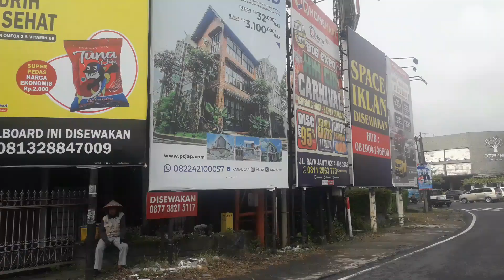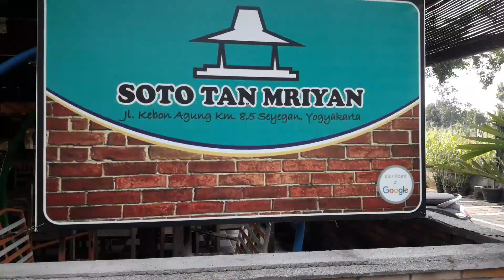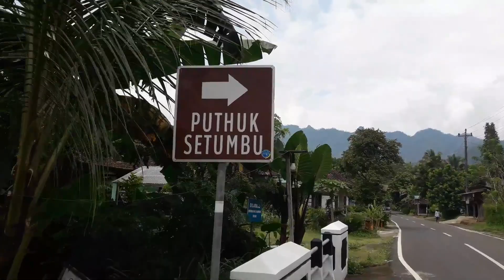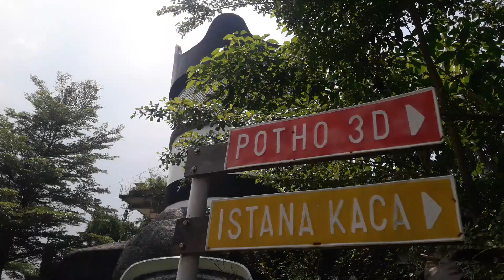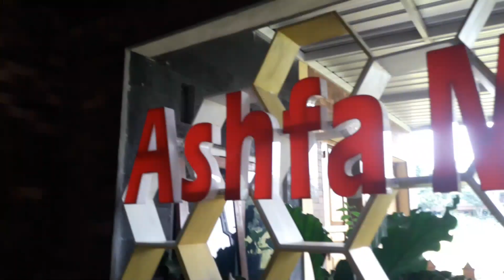SERUUU TOURING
seruuuu touring kedaerah magrlang puthuk setumbu tapi libur  lanjut lunc di villa borobudur resort yg aduhai indah
keren  betulll